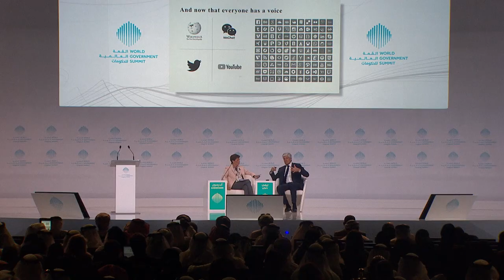How To Brand A Nation? - Maurice Levy - World Government Summit 2018/Highlights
"Branding a nation in the past was simpler; all that was needed were flags, monuments and anthems," explains Maurice Lévy, Chairman of the Supervisory Board Publicis Groupe.